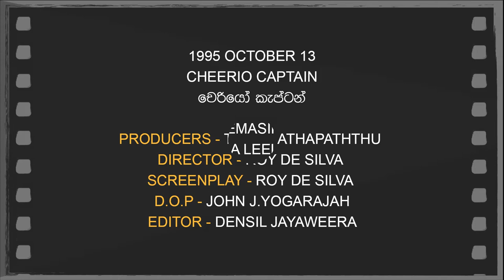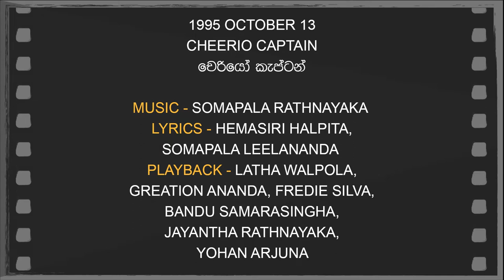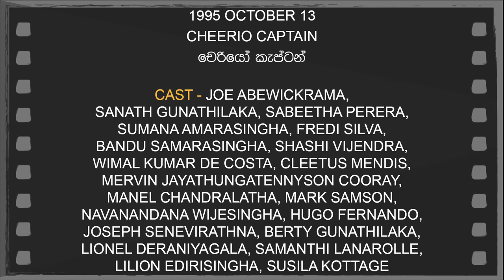Daily Movies 13 10 01 1995 CHEERIO CAPTAIN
OCTOBER 13-1995
CHEERIO CAPTAIN
චෙරියෝ කැප්ටන්
PRODUCERS - THILAK ATHAPATHTHU
DIRECTOR - ROY DE SILVA
SCREENPLAY - ROY DE SILVA
D.O.P - JOHN J.YOGARAJAH
EDITOR - DENSIL JAYAWEERA
LYRICS - HEMASIRI HALPITA, SOMAPALA LEELANANDA
PLAYBACK - LATHA WALPOLA,
GREATION ANANDA, FREDIE SILVA,
BANDU SAMARASINGHA, JAYANTHA RATHNAYAKA,
YOHAN ARJUNA
CAST - JOE ABEWICKRAMA,
SANATH GUNATHILAKA, SABEETHA PERERA,
SUMANA AMARASINGHA, FREDI SILVA,
BANDU SAMARASINGHA, SHASHI VIJENDRA,
WIMAL KUMAR DE COSTA, CLEETUS MENDIS,
MERVIN JAYATHUNGATENNYSON COORAY,
MANEL CHANDRALATHA, MARK SAMSON,
NAVANANDANA WIJESINGHA, HUGO FERNANDO,
JOSEPH SENEVIRATHNA, BERTY GUNATHILAKA,
LIONEL DERANIYAGALA, SAMANTHI LANAROLLE,
LILION EDIRISINGHA, SUSILA KOTTAGE